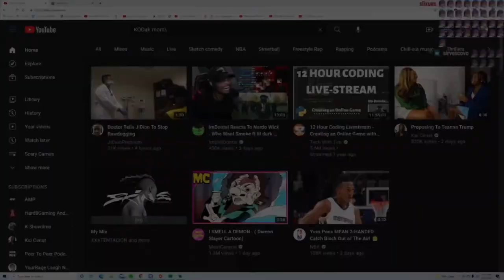Yourrage reacts to Kodak the clone touching his MOM a lil too much🤨